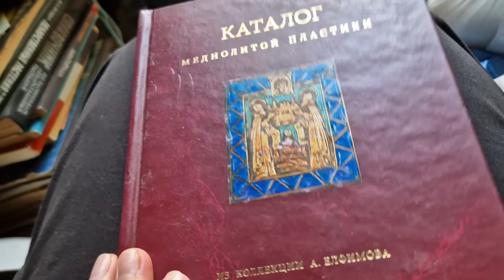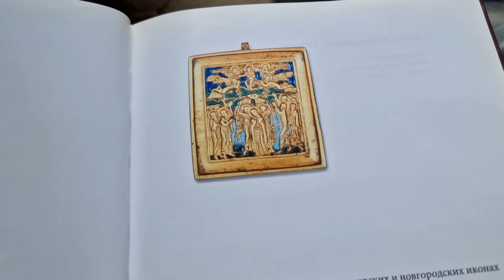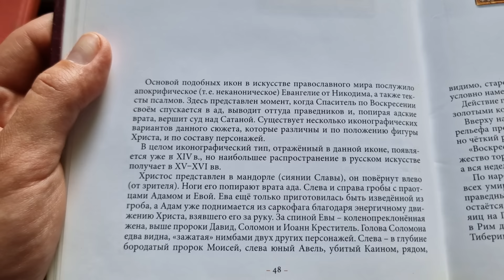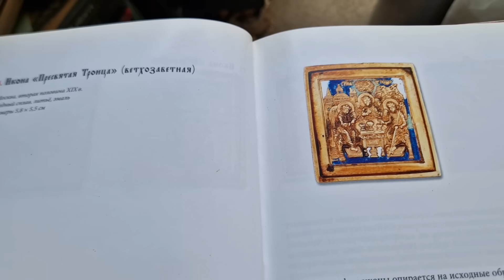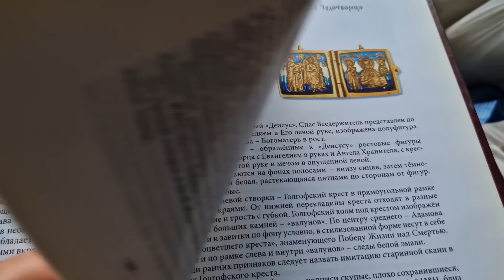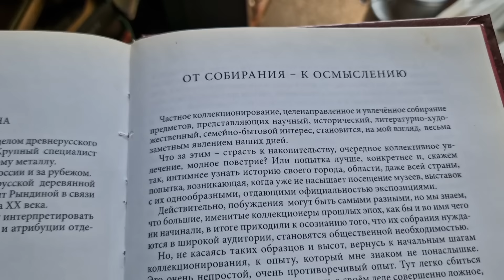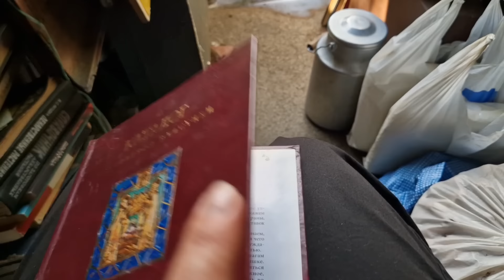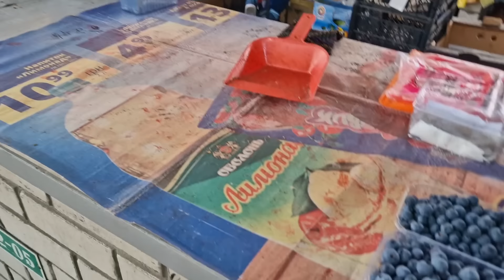Харьков. 1.06.24 Времена не выбирают....Цены на рынке